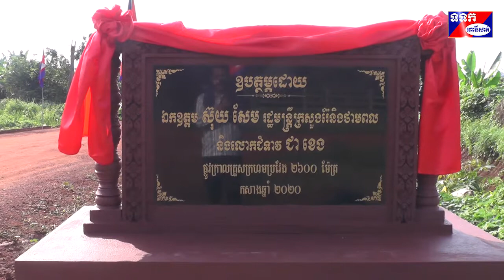ឯកឧត្តម ស៊ុយ សែម និងលោកជំទាវ ប្រគល់ផ្លូវគ្រួសក្រហម០៨គម ជូនអ្នកស្រុកអូរសោមប្រើប្រាស់ជាផ្លូវការហើយ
ខេត្តពោធិ៍សាត់៖ ផ្លូវគ្រួសក្រហមចំនួន០៤ខ្សែប្រវែង០៨គមក្នុងឃុំអូរសោមស្រុកវាលវែងខេត្តពោធិ៍សាត់ ដែលទើបកសាងរួច បានធ្វើពិធីសម្ភោធដាក់ឲ្យប្រើប្រាស់ជាផ្លូវការ នាថ្ងៃទី១៦ខែឧសភាឆ្នាំ២០២០ ក្រោមអធិបតីភាពឯកឧត្តម ស៊ុយ សែម រដ្ឋមន្ត្រីក្រសួងរ៉ែនិងថាមពល និងជាប្រធានក្រុមការងាររាជរដ្ឋាភិបាលចុះមូលដ្ឋានខេត្តពោធិ៍សាត់ និងលោកជំទាវ។ ក្នុងឱកាសនោះក៍មានការចូលរួមពីសំណាក់ឯកឧត្តម លោកជំទាវ លោក លោកស្រី សមាជិកព្រឹទ្ធសភា រដ្ឋសភា សមាជិកក្រុមប្រឹក្សាខេត្ត អភិបាលរងខេត្ត និងតំណាងមន្ទីរ អង្គភាពមួយចំនួនទៀត។
 លោក ហេង សុភាណា អភិបាលនៃគណៈអភិបាលស្រុកវាលវែងបានជម្រាបជូនថា ដោយមើលឃើញពីការលំបាករបស់ប្រជាពលរដ្ឋនៅមូលដ្ឋាន ក្នុងការធ្វើដំណើរភ្ជាប់ពីផ្លូវជាតិឆ្ពោះទៅកាន់ភូមិឃុំនៅទូទាំងស្រុក និងការចរាចរណ៍ដឹកជញ្ជូនរវាងឃុំនិងឃុំ ភូមិនិងភូមិ ដែលនៅដាច់ស្រយាល ទើបឯកឧត្តម ស៊ុយ សែម និងលោកជំទាវ បានផ្ដួចផ្ដើមគំនិតកសាងហេដ្ឋារចនាសម្ព័ន្ធរូបវ័ន្ត ជាផ្លូវគ្រួសក្រហមសរុបចំនួន៣៤ខ្សែ ប្រវែង១០១គម ស្ពានបាឡេ០៧កន្លែង ទំនប់បង្ហៀរឆ្លងស្ទឹងនិងឆ្លងអូរធំៗ០១កន្លែង និងលូគ្រប់ប្រភេទ១០០កន្លែង ដើម្បីបំពេញតាមតម្រូវការរបស់ប្រជាពលរដ្ឋ។ កាលពីសប្ដាហ៍មុនបានធ្វើពិធីសម្ភោធផ្លូវមួយខ្សែប្រវែងជាង០៥គម និងស្ពានដែកបាឡេ០២កន្លែងនៅឃុំថ្មដា, ផ្លូវ០៤ខ្សែប្រវែងជាង៣៥គម ស្ពានដែកបាឡេ០៣កន្លែង និងទំនប់បង្ហៀរ០១កន្លែងនៅឃុំអូរសោម។ ដោយឡែកថ្ងៃនេះយើងធ្វើពិធីសម្ភោធផ្លូវ០៤ខ្សែប្រវែង០៨គមទៀត ដែលតភ្ជាប់រវាងភូមិឆាយលូក ភូមិអូរសោម ភូមិកណ្ដាល និងភូមិគៀនជង្រុក ក្នុងឃុំអូរសោម ដែលជាផ្លូវដ៍មានសារៈសំខាន់សម្រាប់ការធ្វើដំណើរនិងដឹកកសិផលទៅកាន់ទីផ្សារ។
 ឯកឧត្តម ស៊ុយ សែម មានប្រសាសន៍ថា ផ្លូវនេះកើតឡើងពីការស្នើរសុំរបស់ក្រុមប្រឹក្សាឃុំ  ស្រុក អភិបាលស្រុក និងក្រុមការងារចុះជួយស្រុកវាលវែង ដែលពួកគាត់រួមសុខរួមទុក្ខជាមួយបងប្អូនប្រជាពលរដ្ឋ មើលឃើញពីការលំបាកជាក់ស្ដែង ក៍លើកគម្រោងស្នើរសុំមកឯកឧត្តមផ្ទាល់ ដើម្បីជួយដោះស្រាយទៅតាមលទ្ធភាព។ ផ្លូវជាតិលេខ៥៥ដែលបានស្ថាបនារួច និងផ្លូវជាតិលេខ១០ដែលកំពុងស្ថាបនាក្នុងស្រុកវាលវែងនេះ សម្ដេចតេជោ ហ៊ុន សែន បានអនុម័តជាថវិការរបស់រាជរដ្ឋាភិបាល ដើម្បីសាងសង់ជូនប្រជាពលរដ្ឋយើងប្រើប្រាស់ ។ ដោយឡែកនៅតាមមូលដ្ឋានភូមិឃុំឆ្ងាយៗក៍មានថវិការមូលនិធិឃុំនិងមន្ទីរអភិវឌ្ឍន៍ជនបទសម្រាប់កសាងដែរ ប៉ុន្តែមិនគ្រប់គ្រាន់តាមតម្រូវការ ទើបឯកឧត្តមក្នុងនាមជាប្រធានក្រុមការងាររាជរដ្ឋាភិបាលចុះមូលដ្ឋានខេត្តពោធិ៍សាត់ មើលឃើញបញ្ហានេះ បានខិតខំគៀងគររកថវិការពីមិត្តភ័ក្រនិងសប្បុរសជនដែលស្គាល់ បូករួមជាមួយថវិការរបស់ឯកឧត្តមផ្ទាល់ យកមកជួយកសាងផ្លូវទាំង០៥ឃុំក្នុងស្រុកវាលវែងនេះ សរុបប្រមាណ០២លានដុល្លាសហរដ្ឋអាមេរិក។ ឯកឧត្តម ស៊ុយ សែម មានប្រសាសន៍ថា ផ្លូវដីក្រហមមិនដូចផ្លូវកៅស៊ូទេ បើយើងមិនថែទាំតែមួយឆ្នាំរឺពីរឆ្នាំនឹងត្រូវខូចអស់ហើយ ដូច្នេះយើងត្រូវរួមគ្នាថែទាំឲ្យបានជាប់ជាប្រចាំ។ ជាមួយគ្នានេះឯកឧត្តមរដ្ឋមន្ត្រីបានជម្រុញឲ្យបងប្អូនប្រជាពលរដ្ឋខិតខំដាំបន្លែ ផ្លែឈើឲ្យបានច្រើនដើម្បីលក់ ព្រោះដីនៅឃុំអូរសោមនេះមានជីវជាតិល្អណាស់ដាំអ្វីក៍កើតដែរ។ បើយើងដាំដំណាំ បន្លែ ផ្លែឈើបានភោគផលច្រើន ស្របពេលដែលយើងមានផ្លូវស្រួលធ្វើដំណើរបែបនេះ យើងអាចដឹកយកទៅលក់នៅទីផ្សា រឺឈ្មួញអាចមកប្រមូលទិញដល់កន្លែងតែម្ដង។ នេះគឺជាគោលនយោបាយរបស់រាជរដ្ឋាភិបាលក្នុងការកាត់បន្ថយភាពក្រីក្រជូនប្រជាពលរដ្ឋ។
 ក្នុងឱកាសនោះឯកឧត្តម ស៊ុយ សែម និងលោកជំទាវ បានជូនក្រមាដល់ប្រជាពលរដ្ឋចូលរួមជាង៧០០នាក់ ជូនសម្ភារៈសិក្សានិងថវិការដល់សិស្សានុសិស្ស លោកគ្រូអ្នកគ្រូ មន្ត្រីសាលាស្រុក មេឃុំមេភូមិ និងកងកម្លាំង ជារបស់កំដរដៃផងដែរ៕ សែម សុគន្ធ (មានរូប)